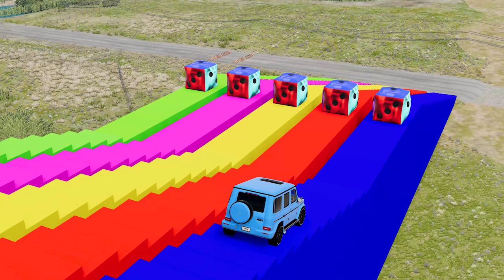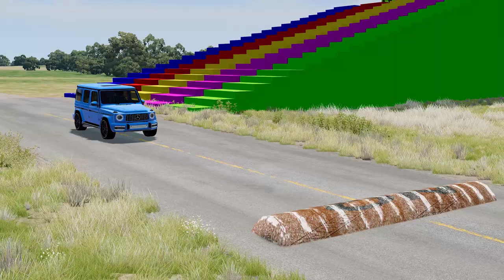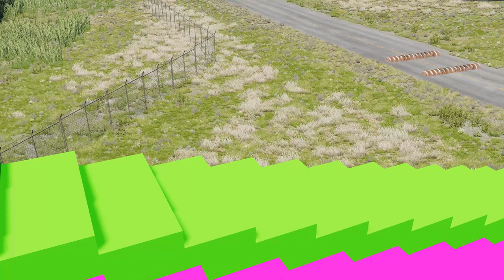Tractor Cars Transportation with Truck on Flatbed Trailer - Pothole vs Car - BeamNG.Drive